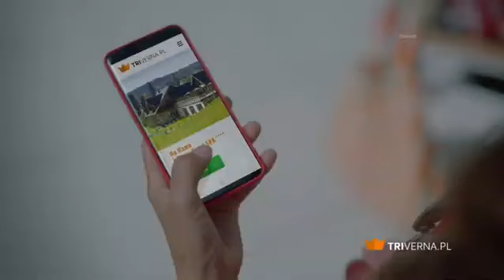MiniMini+ HD - Zapowiedzi, Reklamy, Komunikat, Krótka przerwa techniczna (10.07.2024)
Prawa autorskie należą do Canal+ Polska